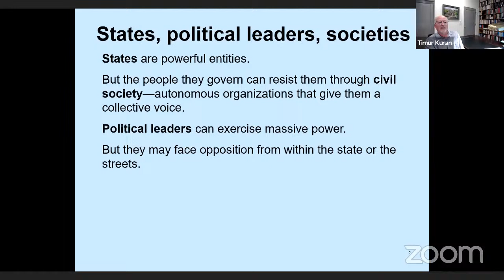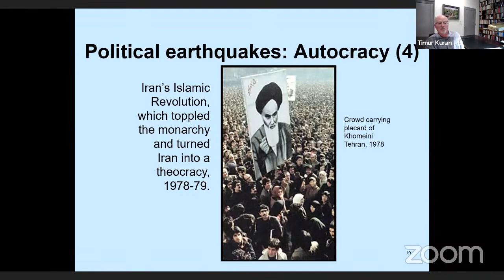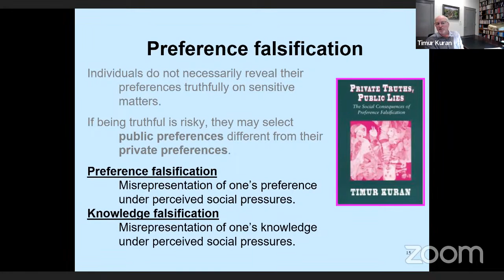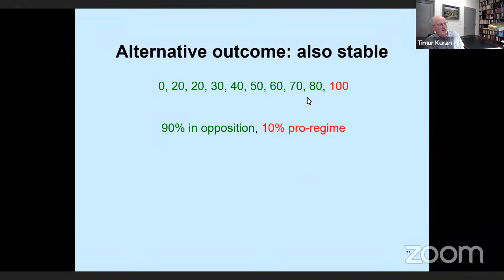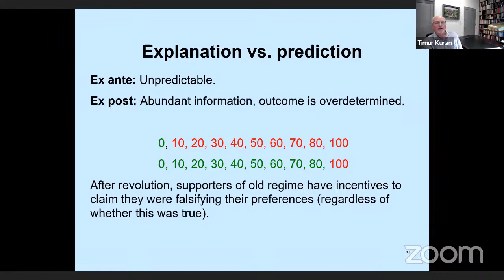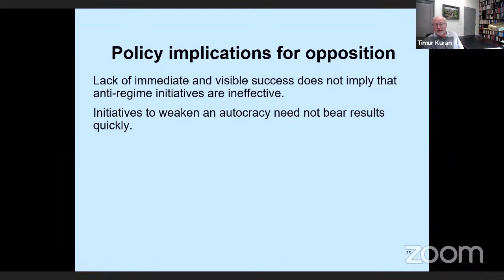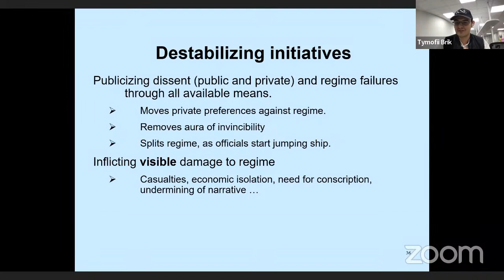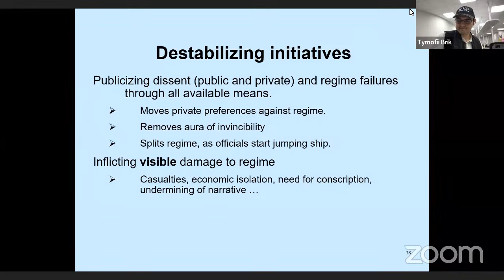The hidden instability of autocracies | Online lecture of Timur Kuran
The hidden instability of autocracies. This topic we will discuss with Timur Kuran, Professor of Economics and Political Science, and Gorter Family Professor of Islamic Studies at Duke University.
Prof. Kuran’s research focuses on economic, political, and social change, with emphases on institutions and preferences, and the economic and political history of the Middle East, with a focus on the role of Islam. During the GlobalMinds4Ukraine lecture he will talk about the autocracies in the context of Russia’s invasion of Ukraine.

Timur Kuran has just completed on the historical reasons why the Middle East is the least free region of the world: Freedoms Delayed: Political Legacies of Islamic Law in the Middle East (early 2023). His earlier publications include Private Truths, Public Lies: The Social Consequences of Preference Falsification and The Long Divergence: How Islamic Law Held Back the Middle East.

He directs the Association for Analytic Learning about Islam and Muslim Societies (AALIMS); co-edits a book series for Cambridge University Press, “Economics, Choice and Society”; and co-edits the Journal of Comparative Economics.